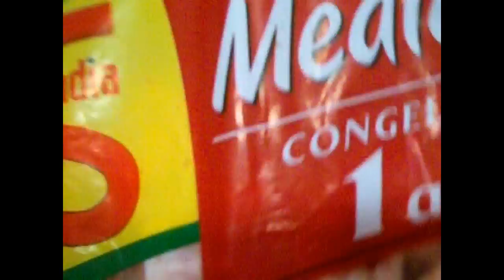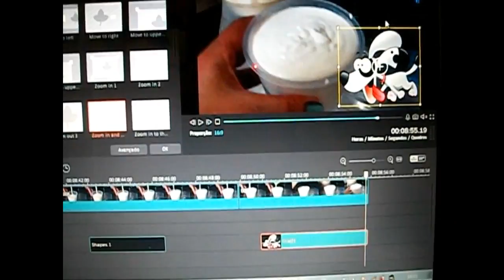VLOGÃO #28/ Madá de segunda a sexta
Demorei mas...chegueiiiiiiiiiiiiiiiiiiii.